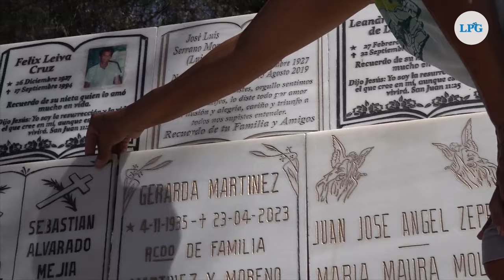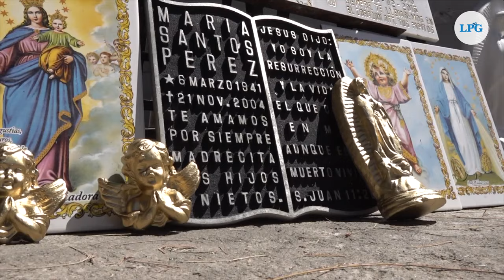Rosa, la maestra artesana de placas memoriales en el Cementerio General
Desde hace 35 años Rosa se dedica a la elaboración de placas memoriales  en las afueras del Cementerio General en San Salvador.